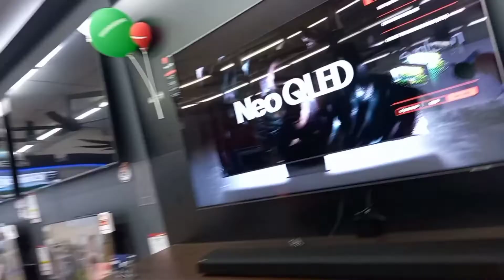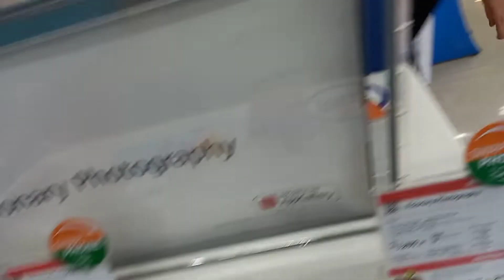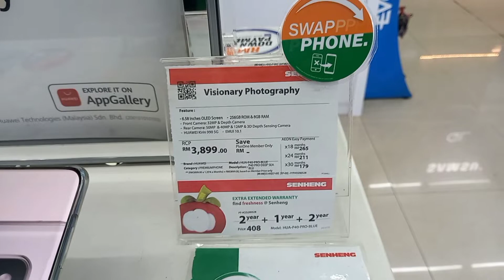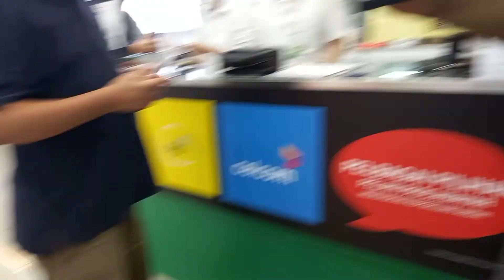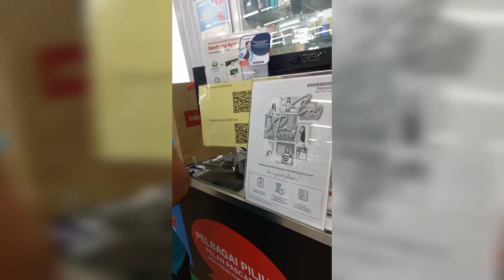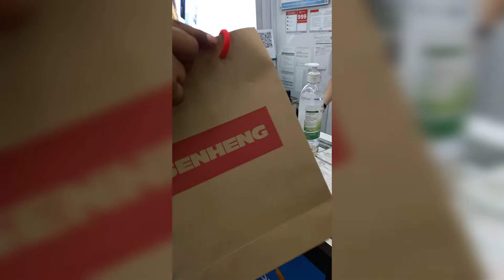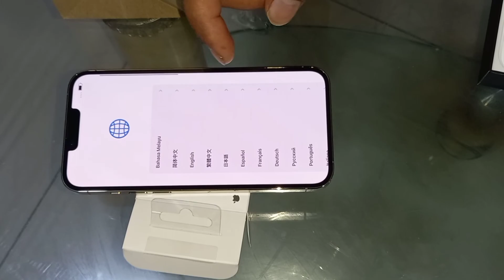iPhone 13 pro Max UnBoxing and Buy Seen BY @shakeelpardesi@iPhone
iPhone 13 pro Max UnBoxing and Buy Seen BY @shakeelpardesi

In this video, join @shakeelpardesi as he unboxes the brand new iPhone 13 Pro Max and shares his first impressions of this highly anticipated device. From the sleek design to the impressive camera features, Shakeel takes us through all the highlights of this latest Apple release. Whether you're a tech enthusiast or just curious about the latest gadgets, this video is definitely worth watching! So sit back, relax, and enjoy the unboxing and review of the iPhone 13 Pro Max by Shakeel Pardesi.